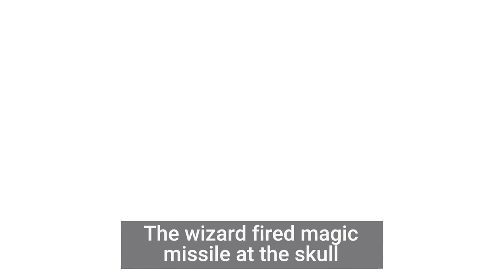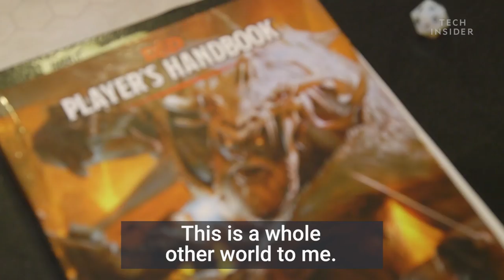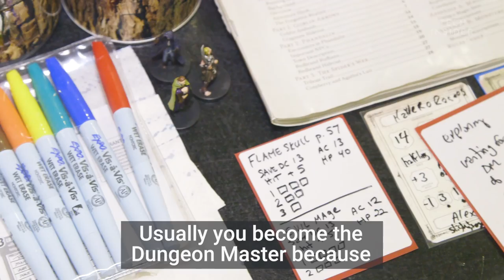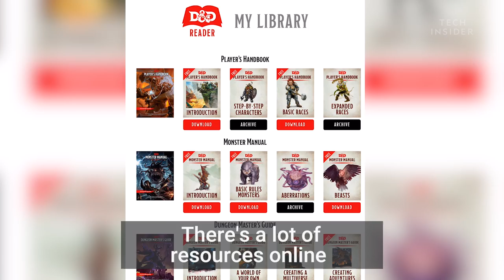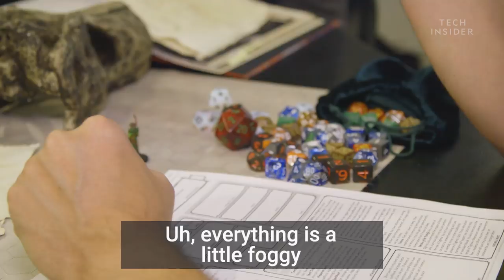A Dungeons & Dragons master shows us how to play the classic game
Dungeons and Dragons first popped up in 1974, but it's more popular now than ever before. The classic game was featured in the first season of popular Netflix series "Stranger Things".